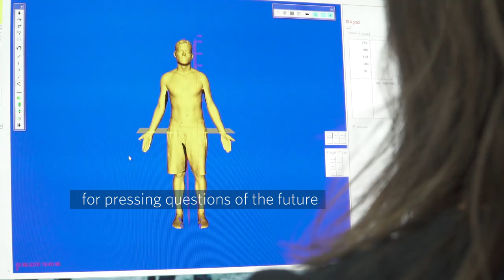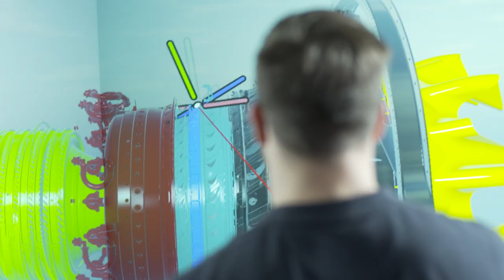Study and research at high level in Germany: BTU Cottbus-Senftenberg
At BTU Cottbus-Senftenberg we are passionately researching the questions of the future. Good teaching conditions are just as important to us as outstanding basic research and the effective transfer into practical applications for industry and medium-sized businesses.